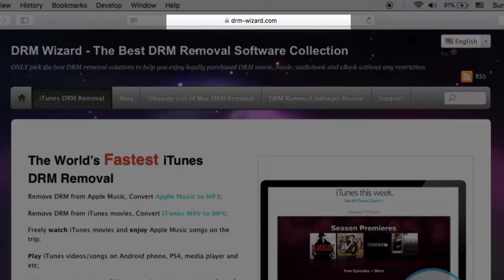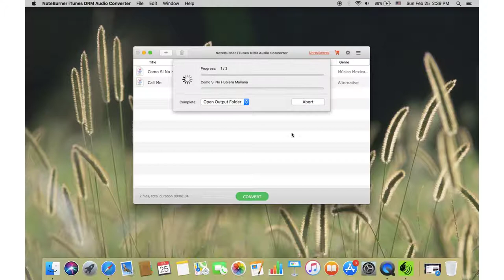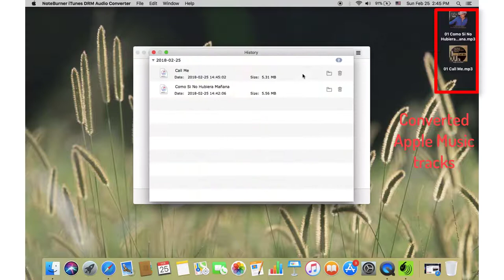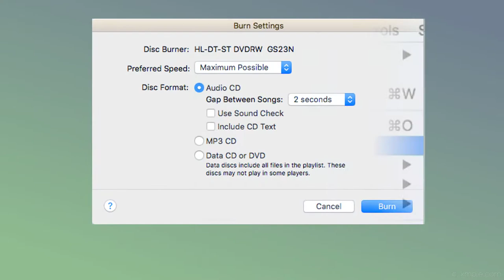How to Burn Apple Music to CD with iTunes [100% Working 2024]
The video shows you how to burn your favorite downloaded Apple Music songs to CD by using iTunes effectively. iTunes can be used as CD burner. Why not burn some Apple Music songs or playlists to CD for enjoying with iTunes? Let's fix it.

People who are familiar with the procedure to burn iTunes music to CD would find the fact in surprise: there is no burn option in iTunes for burning the streaming Apple Music songs to CD. Why?

Just like every other streaming service, Apple adds a Digital Rights Management layer to its streaming music collection. This is the reason that users are unable to burn Apple Music to CD for streaming in car or at home. How to fix?

Convert Apple Music songs or whole playlists to MP3 first, then burn the converted Apple Music songs for burning to CD on iTunes. Things required:

1. PC
2. iTunes
3. with Apple Music subscription
4. Apple Music Converter
5. Blank CD

The Apple Music Converter is a necessity in this task. The tool is easy to use and performs very well. It is one of the best Apple Music Converters in our review.

Get the Tips to Enjoy Apple Music, Spotify, Amazon Music, Audiobooks, Movies, eBooks in a More Fantastic Way for FREE!

➡️ 2024 Best 3 Apple Music to MP3 Converter Review

👉 New to Apple Music? Get Apple Music for free, up to 6 months: